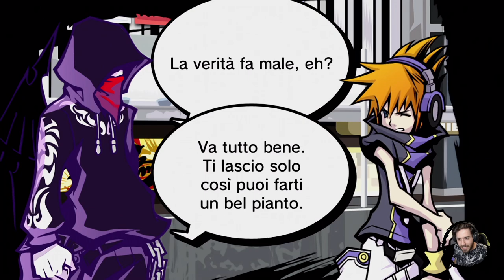The World Ends With You: Final Remix #24 - Pork City